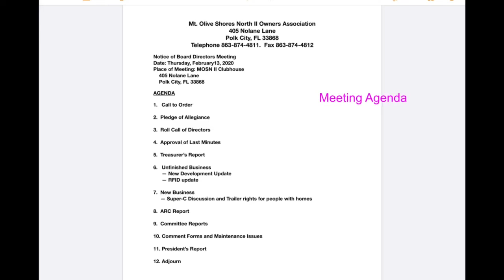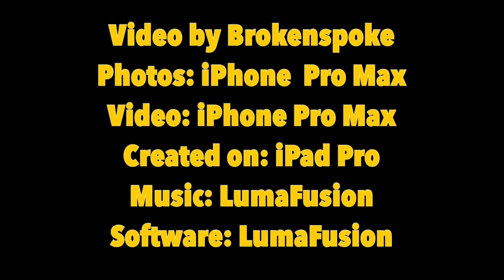MOSN II February 2020 Board of Directors Meeting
The MOSN II Board of Directors February meeting was held on Thursday, February 13, 2020 in Clubhouse 2. This video contains pictures and video from the meeting.